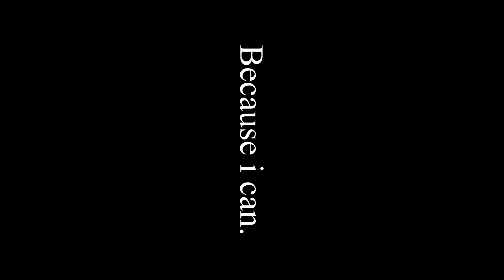Almost Perfect Maniac Tournament - Bike Race